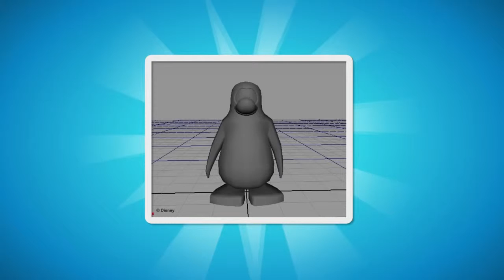Club Penguin: Proyecto Super Secreto, Expresate tu mismo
Project: Super Secret - Express Yourself - las gracias a Disney Club Penguin

Preguntas Frecuentes:

¿Qué es Club Penguin Trucs?
es un Blog de noticias que ofrece información y entretenimiento.